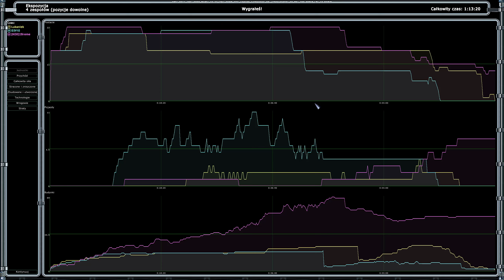unaffiliated research station 1v1v1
Original War